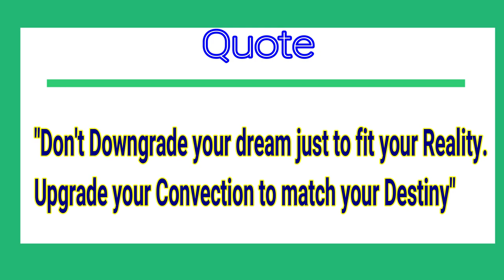How to make Telescopic Cylinder Working Model || Chandrabotics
About : Chandrabotics is a YouTube Channel, where you will find technological DIY videos.
Innovation with little bit of Investment. Prioritising use of easily available materials. Could be Implemented from Home Environment.

Music Used.
➤Renegade Jubilee - The Whole Other